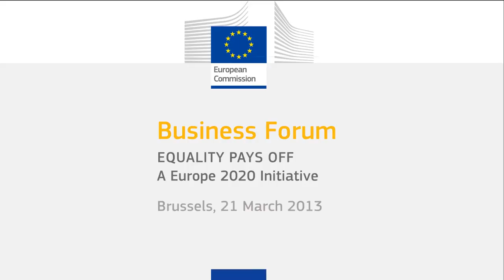Equality Pays Off Business Forum conference film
This video summarizes the Business Forum held last 21 March 201, as part of the Equality Pays Off project, which enabled 165 representatives of companies, multiplier organisations and institutions from 31 European countries to exchange knowledge and strategies on how to foster gender equality by accessing current and future female talent.